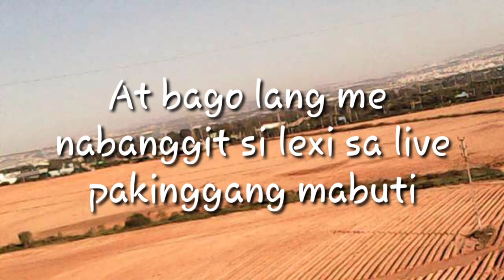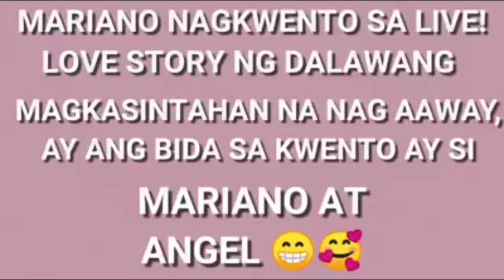Margel gagawa ng MTV Na PILIT/si lexi mismo ang nag sabi..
Mariano
Angel
Lexi
Kat
Ryza